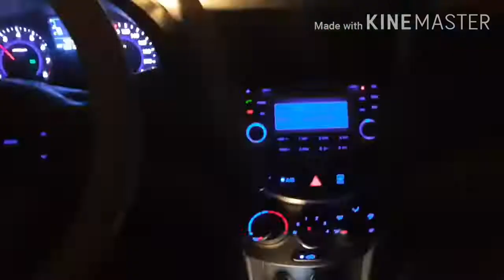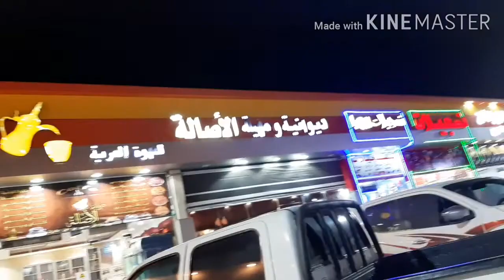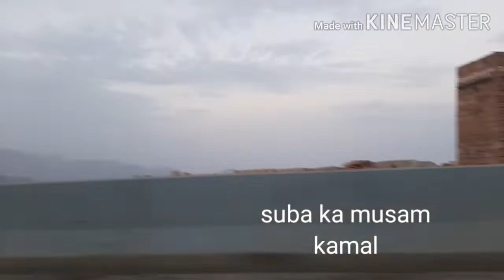Taif bar.b.que party# vlog